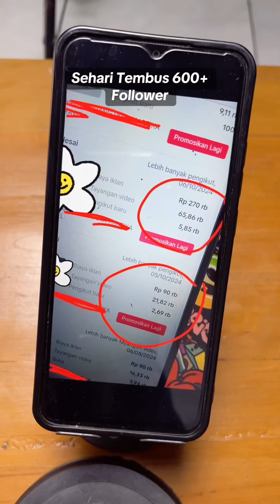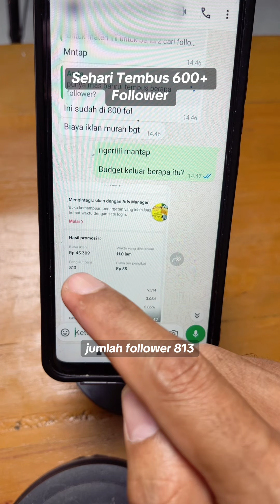Cara Menambah Follower TikTok Ribuan dalam 1 Hari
Cara mendapatkan ribuan follower di TikTok dalam 1 hari bahkan kurang ternyata mudah saja, kalau tahu caranya.

Cara mendapatkan ribuan follower TikTok berikut ini sudah banyak dibuktikan, sehingga mereka bisa daftar afiliasi tiktok, menambah follower biar kelihatan keren, atau keperluan lainnya.

Yang mau tahu cara mendapatkan ribuan follower TikTok dalam hitungan jam, langsung klik link di

Gunakan kode vouchernya biar murah ya